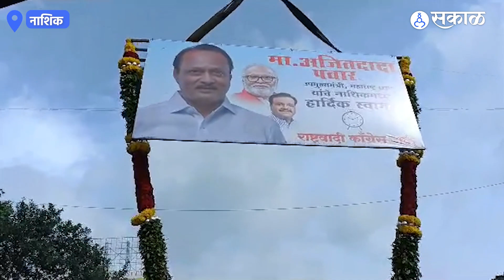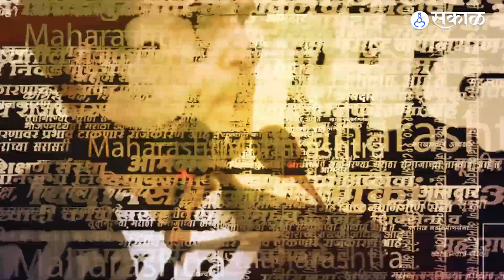Ajit Pawar Nashik Visit : नाशिकमध्ये अजितदादांवर क्रेनमधून फुलांची उधळण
शासन आपल्या दारी या कार्यक्रमासाठी अजित पवार नाशिक येथे पोहचले आहेत.
दौऱ्यावेळी राष्ट्रवादी काँग्रेस पक्षाकडून जोरदार शक्तिप्रदर्शन करण्यात आल आहे.
CG, YL_0723